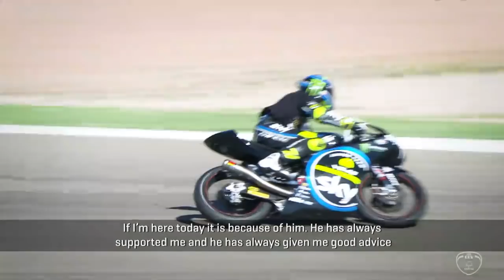Interview - Dennis Foggia | 2017 | Moto3 Junior World Championship | FIM CEV Repsol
Eighth and last round of the FIM CEV Repsol 2017 with Moto3™ Junior World Championship, Moto2™ European Championship, European Talent Cup and Kawasaki European Z Cup categories held in Circuito Ricardo Tormo.